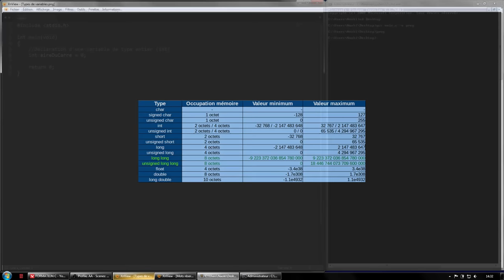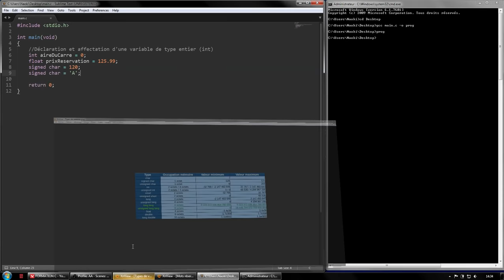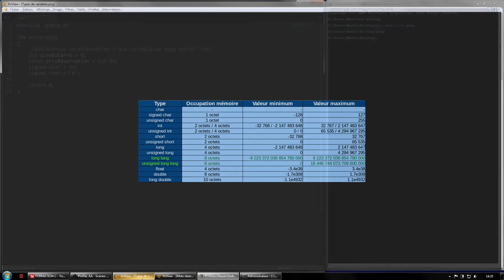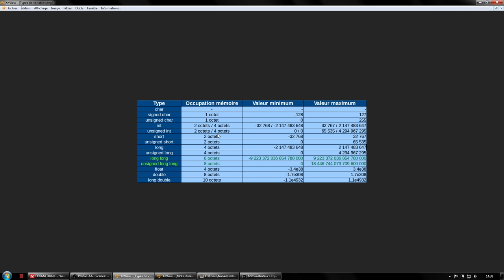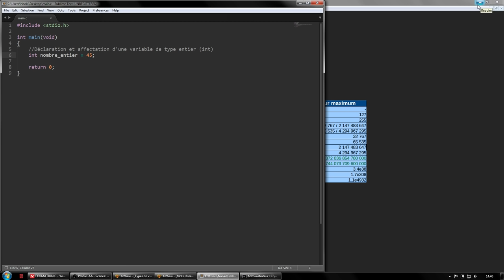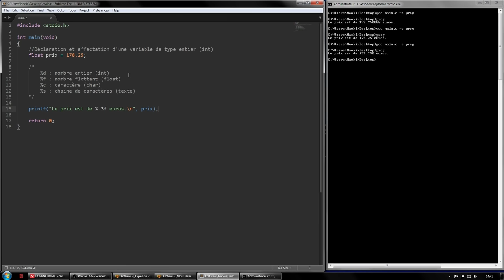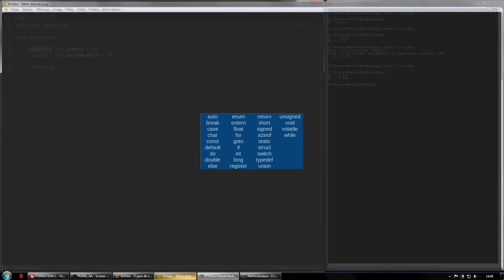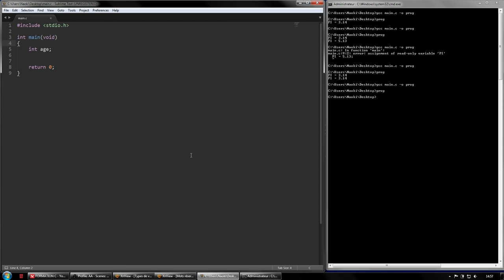Langage C #3 - variables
Durant l'exécution d'un programme, il est très utile de pouvoir mémoriser des informations et les utiliser au cours des traitements, c'est ce que nous allons voir avec les variables.